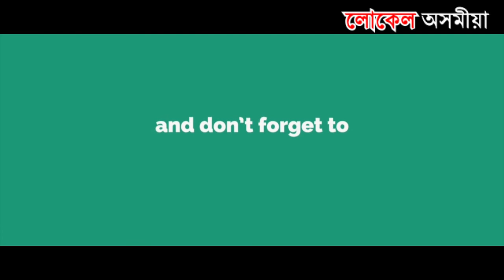দশম শ্ৰেনীৰ গনিতৰ বহুপদৰ পাঠদান || Local Axomiya Teaching Video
কেমেৰা - হেঙুল পাঠক
Editing - Nil Nayan